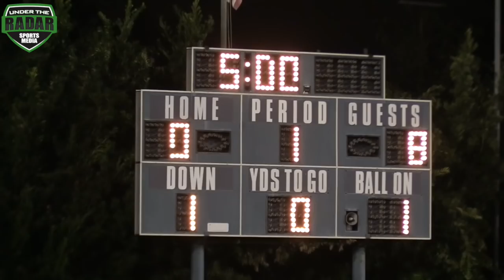14 U | 🏈🔥 OC Buckeyes v Baldwin Hills Bruins | UTR Highlight Mix 2017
14 U | 🏈🔥 OC Buckeyes v Baldwin Hills Bruins | UTR Highlight Mix 2017